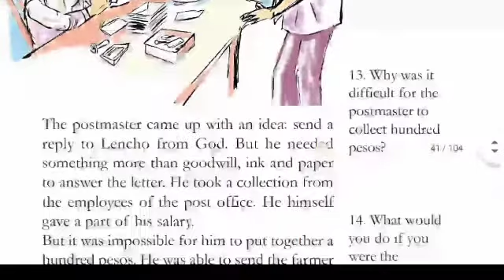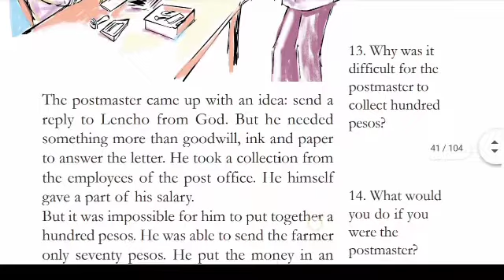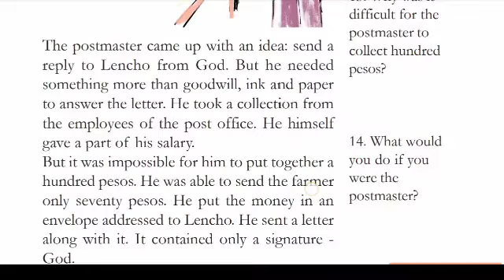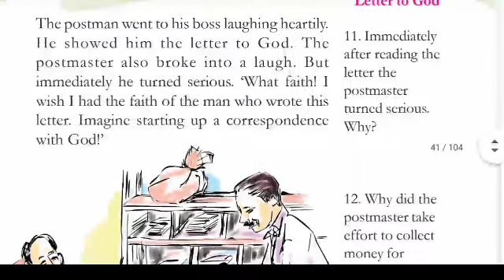Class 5 | English | At the Post office | short story | Part 2